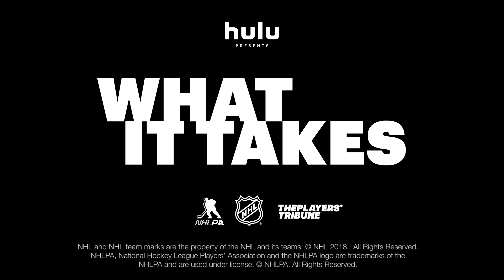NHL Playoffs: Players' Tribune - What It Takes, Episode 5 | Hulu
It's often said there is no trophy in professional sports that demands more of an athlete physically, mentally and emotionally than the Stanley Cup. Nobody knows that better than the players themselves who have left their blood and sweat on the ice in pursuit of it. Leading up to the Stanley Cup Final, The Players' Tribune, in association with Hulu and the NHL, hosted a roundtable of current NHL players to discuss in detail what it takes.

The Players’ Tribune (TPT) is a first-of-its-kind content platform that connects athletes with fans through the power of storytelling.